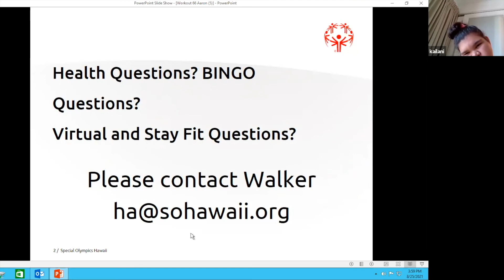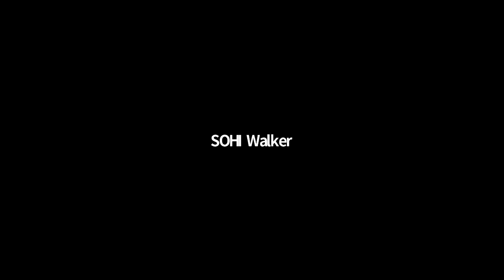Live Workout with Coach Aaron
Thank you to Maui coach Aaron for coming back for another awesome workout with our athletes. Watch and workout alongside the video. If you'd like to participate in our next live workout, check in with your HOD for more information! Mahalo Safeway Foundation for your support and helping to make this possible for our athletes.